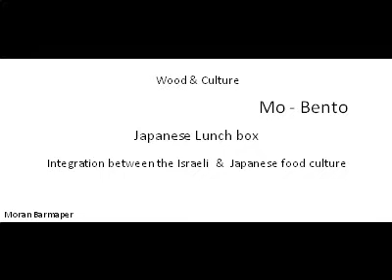israeli bento.avi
Wood & Culture
 Lunch box Japanese
Integration between the Israeli  &  Japanese food culture